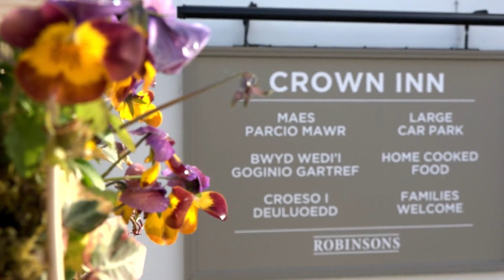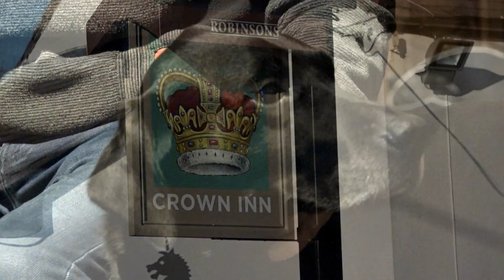Crown Inn, Lixwm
We had the pleasure of being invited in to film at this lovely country pub and produce a video to help showcase it to the world!